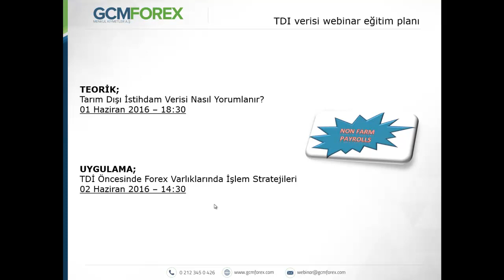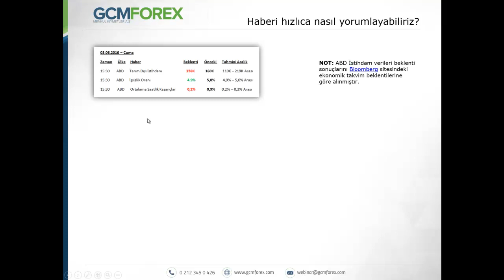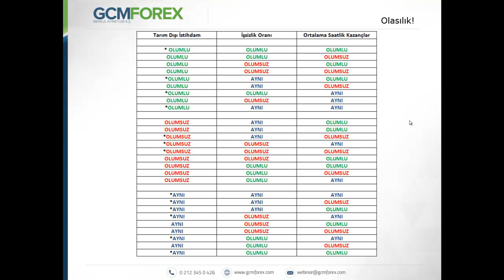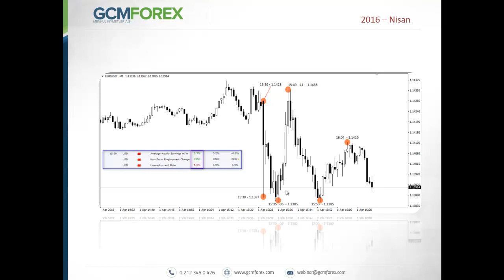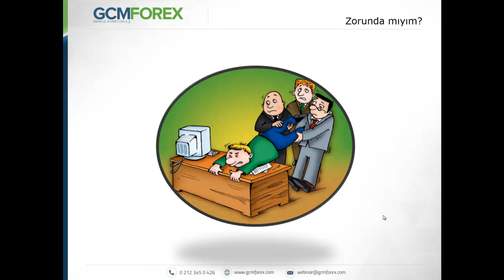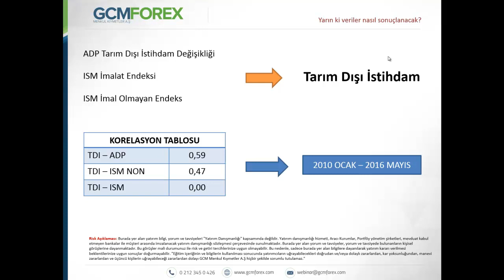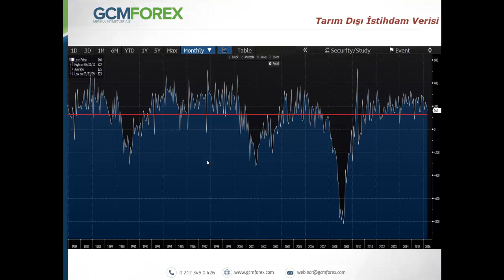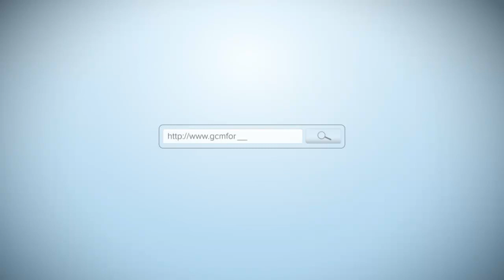Tarım Dışı İstihdam Verisi Nasıl Yorumlanır? / Dr. Tuğberk Çitilci & Kudret Ayyıldır / 02.06.2016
Trader’ların merakla beklediği ve her sonucunda piyasalar üzerinde derin bir etki bırakan Tarım Dışı İstihdam verisi, nasıl yorumlanır? Yatırımcılar, TDI verisini yorumlarken hangi zorluklara maruz kalır, ilgili veriyi yorumlarken hangi gelişmelerden destek alırız sorularının cevaplarını arayacağız.